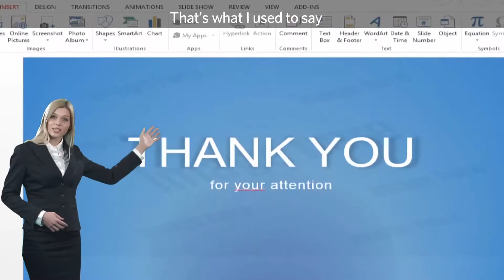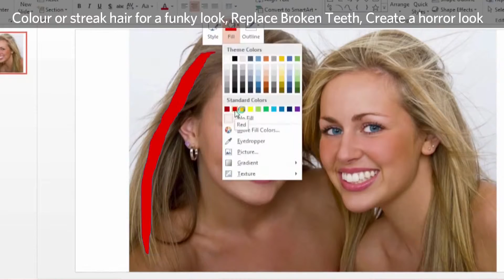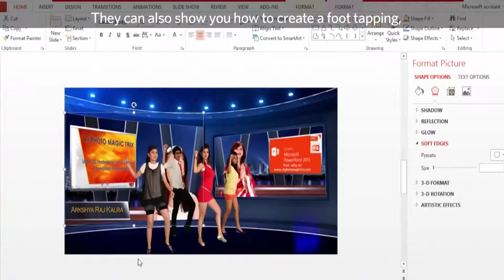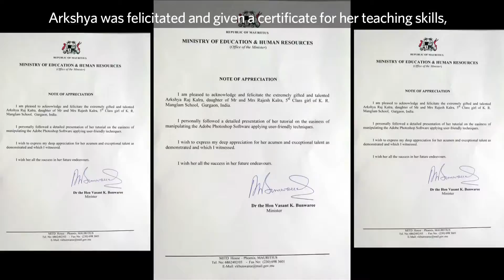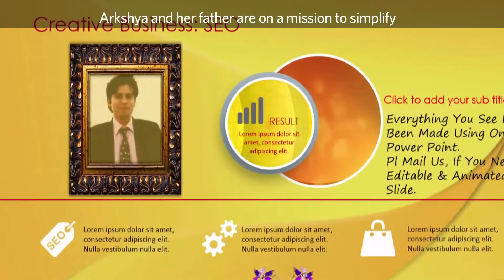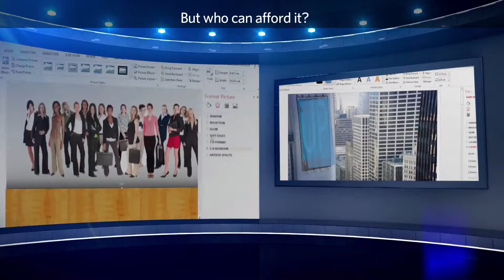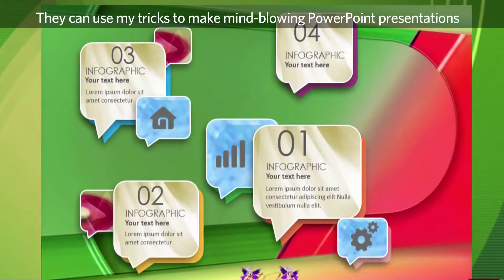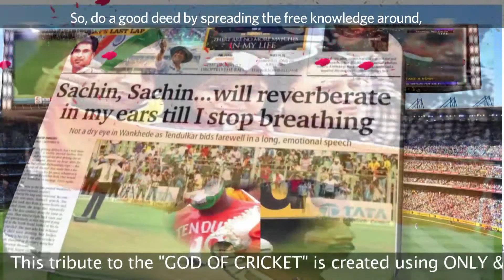PowerPoint Spanish 3D PowerPoint 3D Preview Promo Spanish English Subtitles RK PHOTOMAGIC TRIX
Turn PowerPoint Presentations Into 3D.Impress Your Superiors & Teachers.Media From All Over The World Is Already Raving About The 3D PowerPoint Preview Promo Video Of Father-Daughter Duo Teaching Unbelievable & Mindblowing PowerPoint Trix.Pl Watch,Like & Share The Video As Tutorials Are Free & Will Help Students Who Want To Learn In A New Exciting & Entertaining Way.
El padre / hija dúo han traído PowerPoint totalmente a la vida mediante la enseñanza de maneras simples de hacer las nubes se mueven en una imagen fija, hacen que la gente no deseados desaparecen de una imagen, reemplazar fondos con vídeo, mejorar y perfeccionar las imágenes tan viejos como 25 años, crear 360 efectos escena grado, y utilizan efectos 3D para hacer un jumbo parece como si está volando en una imagen fija. Esto es algo que nadie más ha tratado de hacer uso de PowerPoint! También explican cómo crear y animar una golpecitos con el pie, la familia álbum de fotos de ritmo rápido con la gente bailando a su vivaz song.http tema africano: //youtu.be/xipeXRenpTc
use Subtitles Captions Settings Translate Button On You Tube Video Bottom Right Symbol CC to Understand our tutorials in French, Spanish, German, Arabic, Afrikaans, Chinese, Japanese,Thai,Swahili,Tamil,Hindi,Gujrati & Lot More.